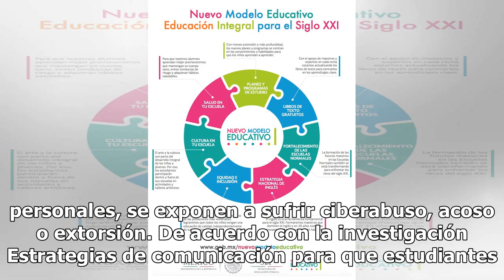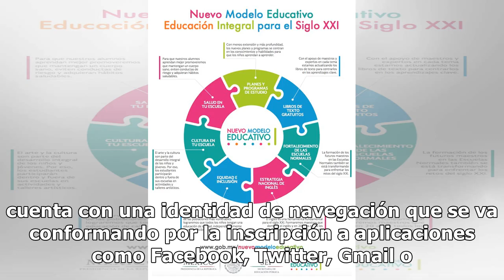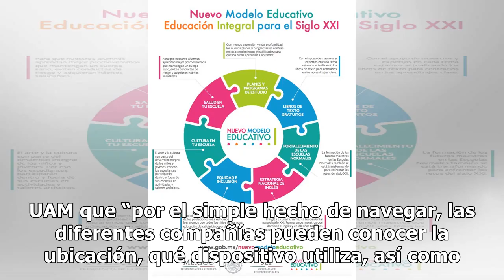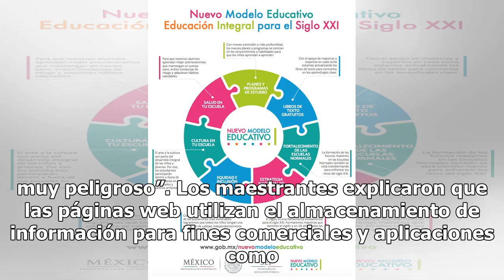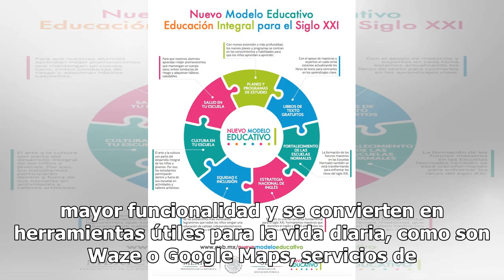Estudiantes de bachillerato, los más vulnerables en internet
Los estudiantes de nivel medio superior son el sector más vulnerable en el mundo digital porque, al dejar sus datos personales, se exponen a sufrir ciberabuso, acoso o extorsión. De acuerdo con la investigación Estrategias de comunicación para que estudiantes de nivel medio superior conozcan el conc...